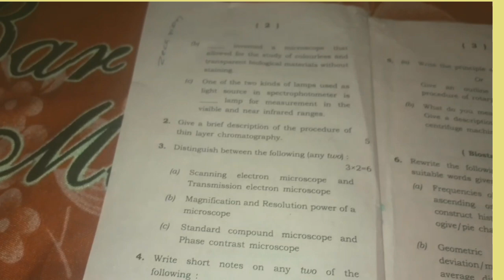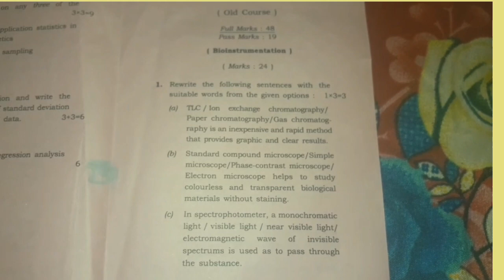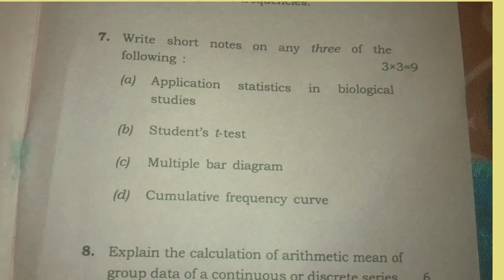Bsc 3rd semester zoology major question paper 303, dibrugarh university 2017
Dibrugarh university 2017 Bsc  3rd semester zoology major question paper 303.